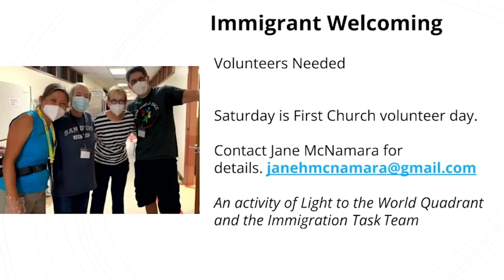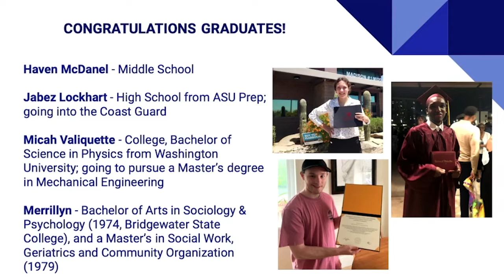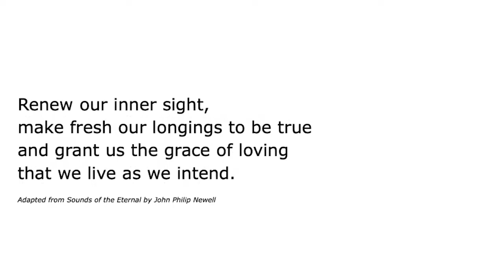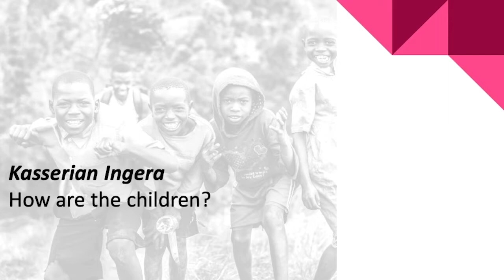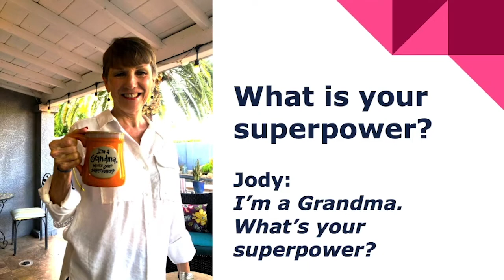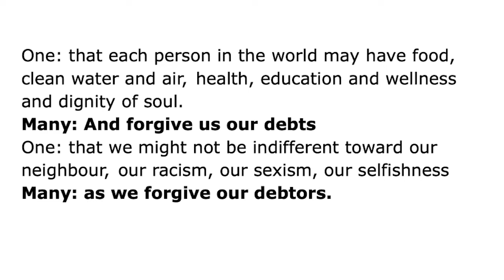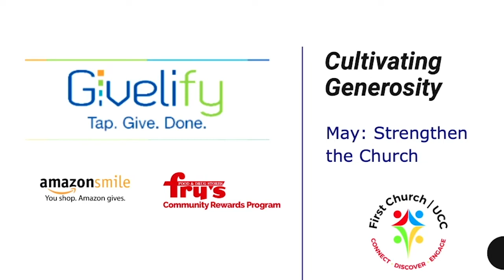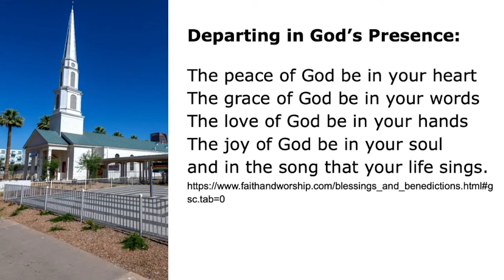Sunday Service: Agents of Change, Superpeople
Worship, message by Pastor Susan